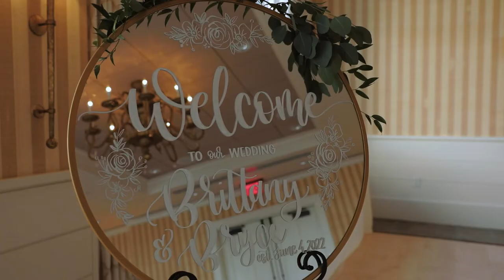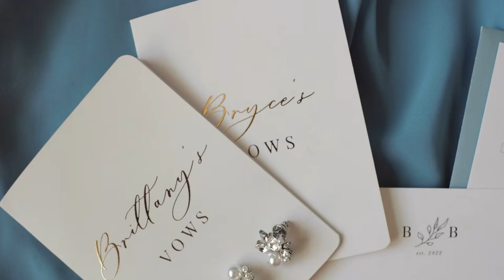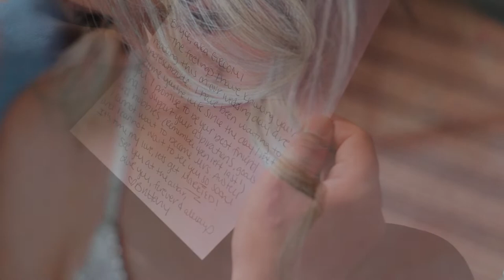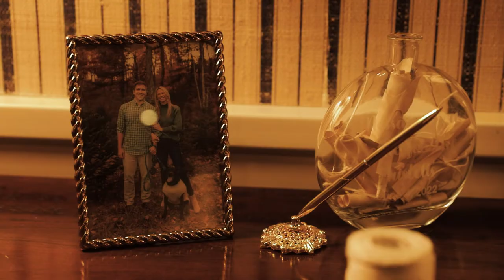A coastal wedding at Beauport Hotel in Gloucester MA | Brittany + Bryce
Brittany and Bryce were married on a beautiful June day at Beauport Hotel in Gloucester, MA. They both love the ocean, so it was the perfect venue for their special day.

These two first met at a Clemson vs BC football game through their friends who were engaged. They parted ways after the game and Bryce went back to Charleston, SC where we lived. About a year later, they were attending that couple’s wedding. Brittany recalls asking the Bride if Bryce had a date to the wedding (he didn’t!) and was super excited and nervous to see him again. They hit it off right away and two weeks after the wedding, Bryce planned a trip up to Boston to see Brittany. After a year of traveling back and forth, Bryce decided to make the move to Boston. And the rest is history!

Hair: Leah Hennelly
Makeup: Allysa Hartnett

Gear:
Primary camera
Primary lens
Second camera
Best ceremony lens
For those ring shots
Audio recorder
Best backup audio/ambient recorder for toasts
Backup audio recorder
Ambient on-cam mic
SD cards